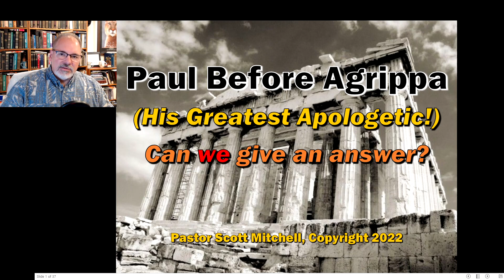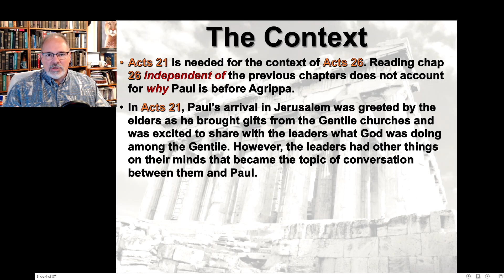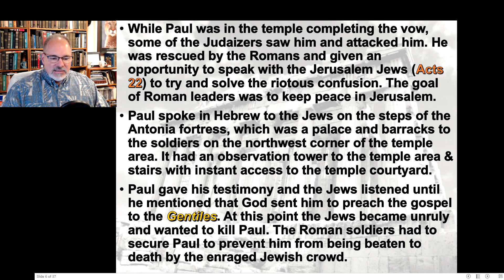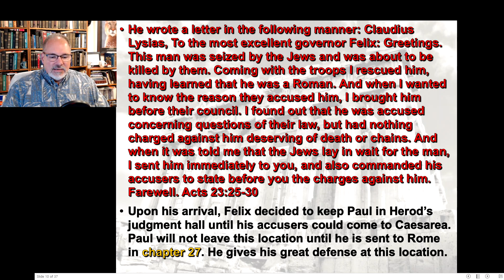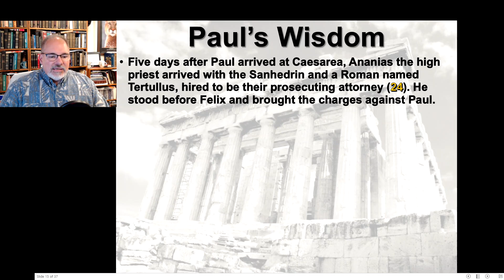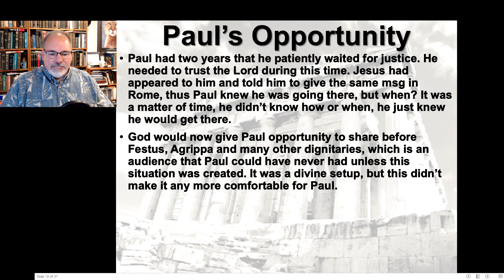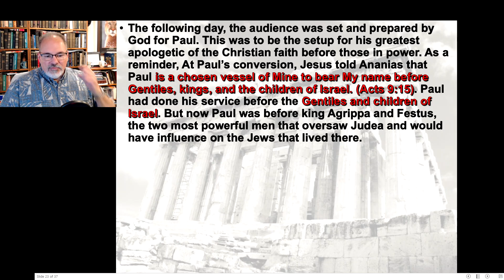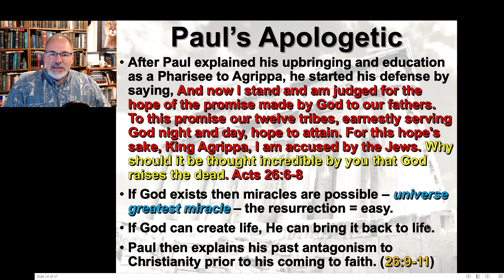Paul Before Agrippa part 1, Pastor Scott Mitchell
In part one, pastor Scott teaches about Paul's apologetic defense before King Agrippa in Acts 26. He starts with the text, moves to the context of why and how Paul arrived at Caesarea and God's purpose in that event.